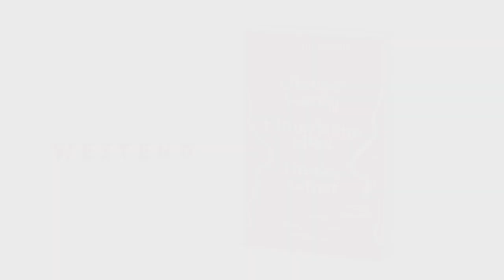Albrecht Müller über Meinungsmanipulationen, Julian Assange und die Zukunft der SPD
Albrecht Müller, der Herausgeber der NachDenkSeiten, spricht offen über die Strategien der Meinungsmanipulation. Sie finden Anwendung in den verschiedensten Medien und höhlen unsere Demokratie zunehmend aus.
Er spricht aber auch über den Fall von Julian Assange, der uns aufzeigt, dass sich die Presse- und Meinungsfreiheit am Ende ihrer Existenz befinden könnte. Wenn die Offenlegung von Verbrechen mit dem eigentlichen Verbrechen gleichgesetzt werden, sieht die Zukunft unserer journalistischen Berichterstattung düster aus.
Ebenso düster steht es derzeit um die SPD. Sollte Olaf Scholz das Rennen um den Vorsitz machen, sehen nicht wenige das Ende SPD bevorstehen. Stimmt das?
Diesen und vielen weiteren Fragen steht Albrecht Müller Rede und Antwort.

"Glaube wenig, hinterfrage alles, denke selbst" - Weitere Infos zum Buch

Demokratie klingt schön. Tatsächlich wird sie täglich ausgehöhlt. Wir alle werden ständig bedrängt zu denken, was andere uns vorsagen. Die meisten politischen Entscheidungen werden unter dem Einfluss massiver Propaganda getroffen – von der Agenda 2010 bis zu den neuen Kriegen. Dieses Buch hilft, sich aus dem Gestrüpp der Manipulationen zu befreien. Albrecht Müller beschreibt gängige Methoden der Manipulation sowie Fälle gelungener oder versuchter Meinungsmache und analysiert die dahintersteckenden Strategien. Es ist an der Zeit, skeptischer zu werden, nur noch wenig zu glauben und alles zu hinterfragen. Es ist Zeit, wieder selbst zu denken.